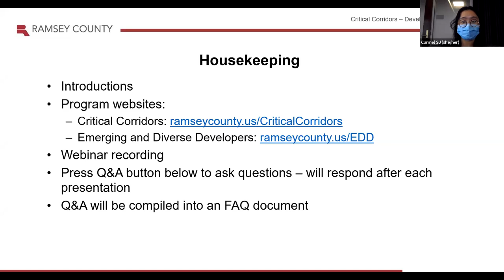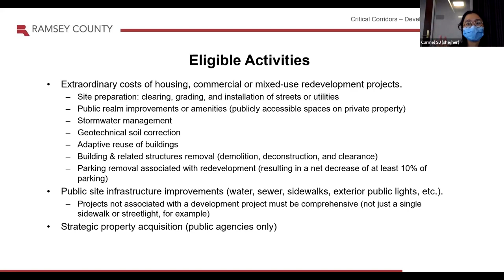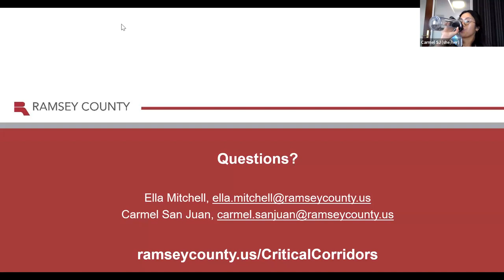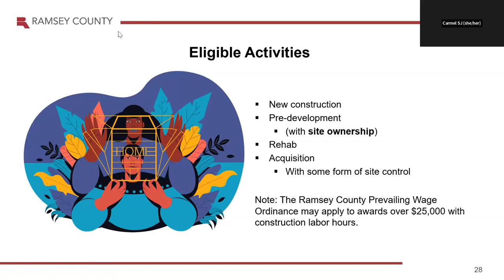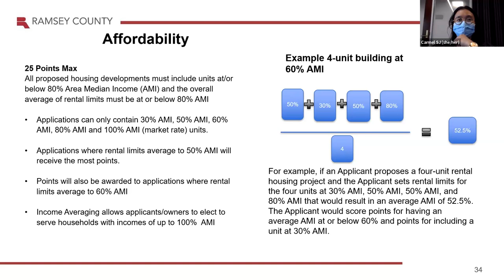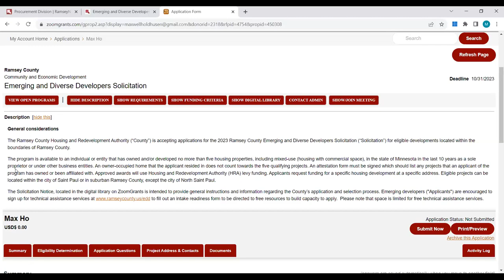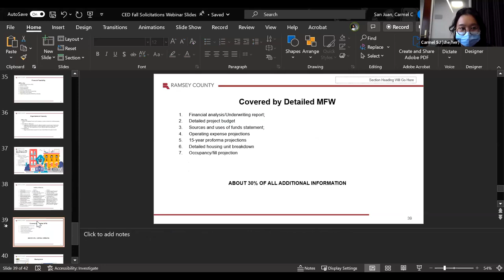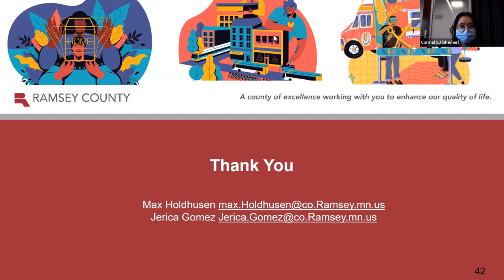Community & Economic Development Fall 2023 Solicitations- Informational Webinar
The purpose of this webinar was to educate potential applicants about two funding opportunities available for redevelopment and affordable housing development projects. Ramsey County staff provided in-depth details about the Critical Corridors Development + Infrastructure program and Emerging and Diverse Developers Program. Staff also provided instruction on how to apply for funding and answered questions.

Timestamps:
0:00-19:16 - Critical Corridors - Development & Infrastructure Solicitation
27:13-1:10:00 - Emerging and Diverse Developers Solicitation